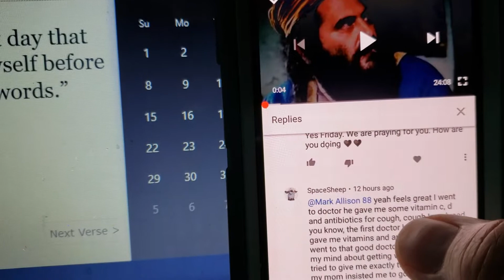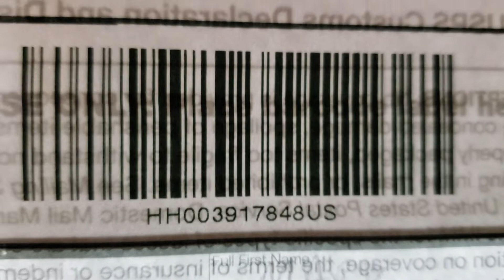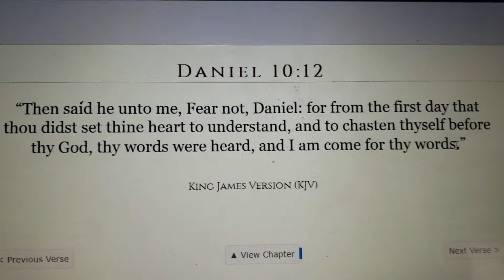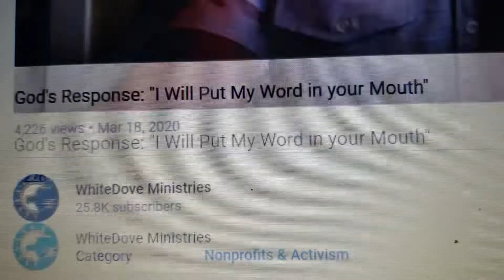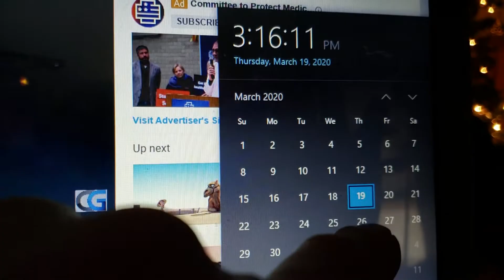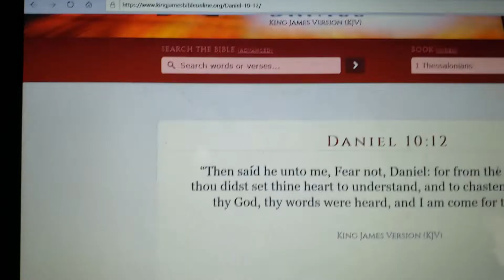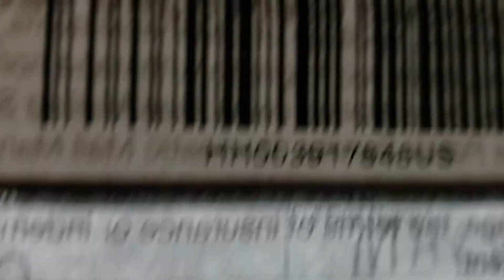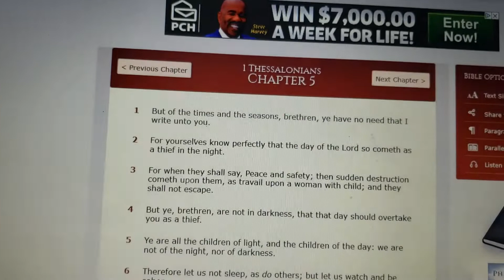Wedding supper/ Your word's